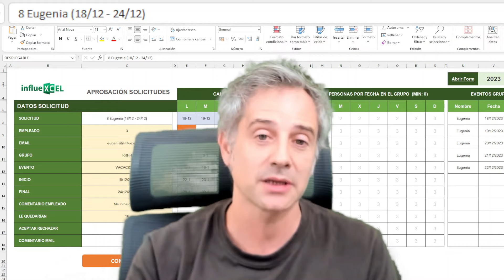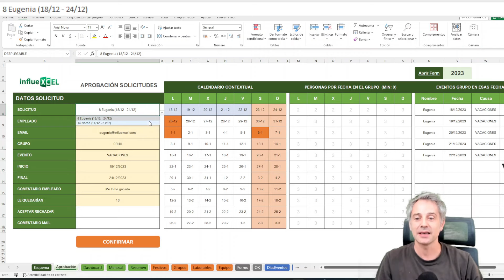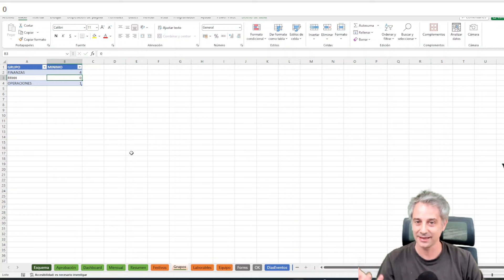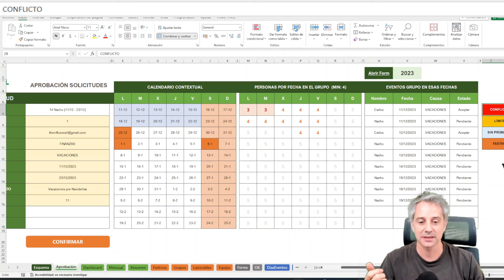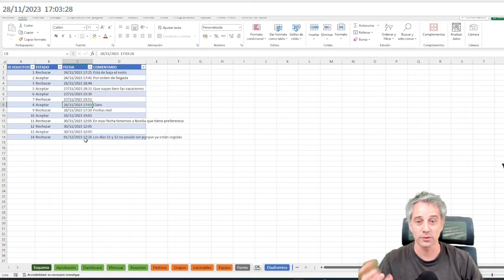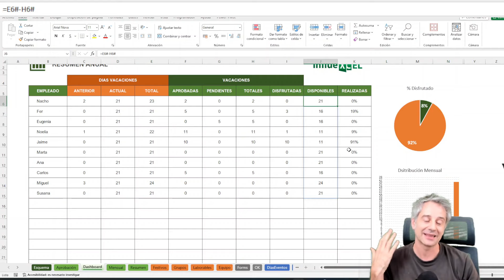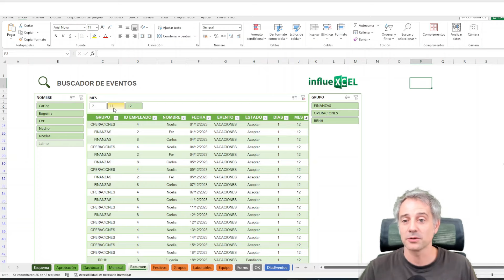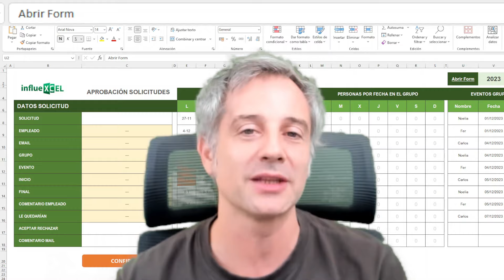Plantillla descargable Excel VACACIONES [2024]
¿Quieres una plantilla automatizada y descargable de Excel para la gestión de vacaciones?

¡Descubre cómo Excel y Google Forms pueden salvarte! Convierte el caos en calma con nuestra guía. ¿Te imaginas gestionar todos los eventos y vacaciones de tu equipo sin despeinarte?

00:00 Introducción a la Gestión de Vacaciones Con Excel y Formularios
01:00 Uso del Formulario para Solicitudes de Vacaciones
02:03 Cómo Actualizar Datos y Revisar Solicitudes en Excel
02:51 Visualización y Aprobación de Vacaciones en Calendario
04:00 Rechazo de Solicitudes y Aviso por Email
04:56 Resumen por Empleado y Departamento de Vacaciones
06:00 Filtrar Eventos y Consultar Datos de Vacaciones
07:14 Cierre del Vídeo y Anuncio del Siguiente Tutorial

Este video es tu salvación. Aprende paso a paso cómo montar tu propia aplicación de gestión de vacaciones y eventos con Google Forms y Excel.

Importar solicitudes de Google Forms a PowerQuery, cómo organizar tu plantilla Excel con datos de empleados y grupos, y cómo manejar aprobaciones con VBA.

Además, envío automático de emails y un control total con un resumen de días solicitados.

 ¡Y esto es solo el comienzo!

¡Haz clic en like si te gustó el video y comenta cualquier duda!"